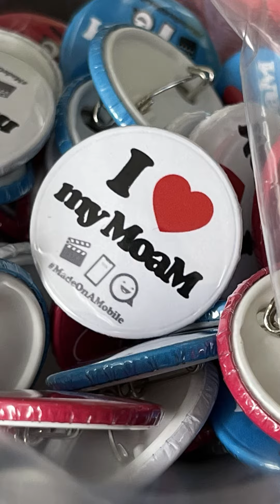Filmmaking on smart phones with Scotland's Rural College MadeOnAMobile52 [Week 36]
TikToks, Reels, Stories, Shorts... short vertical media and tag rich videos or animated images. This kind of content was born to be MadeOnAMobile and of course most of wit is. However, most of it is made in-app on whatever platform is your go-to or weapon of choice.
The consequence of this is that some app watermark your video and so very often Instagram stories have TikTok logos, etc.
For regular posts maybe this is not a big deal but if you're a brand then take control of your content.
The video in the post was shot for horizontal but has been repurposed for vertical. In fact I haven't yet got around to the horizontal post and probably have no need to now.

Want to book yourself a MadeOnAMobile workshop – see below...

This video was shot on an iPhone 12 Pro Max.
And edited on the same phone using LumaFusion.
No audio captured for this one other than the camera mic but typically I use a Sennheiser MKE400 – it's my goto mic in these situations.

Kit?
It's all (mostly) here. This is the basic stuff I use regularly and if you buy from following the links then I may make a few pennies on each purchase – so thank you :)

But first:
SO YOU WANT TO SHOOT VIDEO ON YOUR PHONE – easy, right?

Absolutely – however there are a couple of things you might want to consider before you get started, to avoid the classic mistakes with sound, lighting and video – get started right here, right now, in under 3 minutes

Below are links to kit you may want to consider if you are going to be investing more time in mobile filmmaking. PEASE NOTE: Making purchases via these links you are supporting the development of this channel. You are of course at liberty to buy from other providers.

Manfrotto PIXI tripod – this is a staple, I hardly go anywhere without one:

Joby Griptight
Very good entry level grip for tripod above.
Note: No cold shoe:

More expensive than the 200 but more than twice the reason to buy. This is my day to day go-to mic. Great reach, especially in these physically distanced days. Amazing quality even in windy conditions. Monitoring built into the miic itself via jack output.
Highly recommended (comes with windshield, DSLR and Mobile phone cables)
Tripod bundle (great value)

Quality budget mini-shotgun mic – plug and play, so easy to use.
Pro quality sounding mic for under £100 – complete with windshield and DSLR/Smartphone cables.
A little more money gets you a great tripod bundle

The "go-to" choice for wireless mobile mic systems. I use this in so many situations... even when wireless is not required... just a really convenient mic set up.
Wireless Go
Wireless Go II

Note: Adapters are required to connect mics with 'jack connectors' to Apple and some Android phones:
Apple Lightning adapter
Android USB-C jack adapter

YONGNUO YN300 Air Pro LED Video Light Adjustable Color
Recommended portable led key light – two may be required depending on your set up: